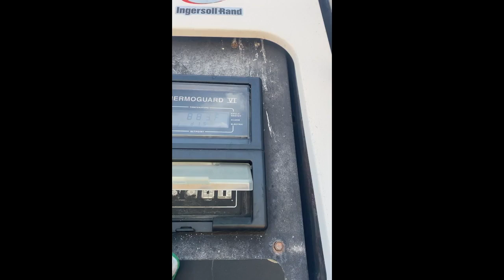2005 GREAT DANE For Sale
Pulls Fine, OK Rubber, Reefer Starts Fine, Was Working When We Bought It, JUST AN OLDER TRAILER! CHEAP!!